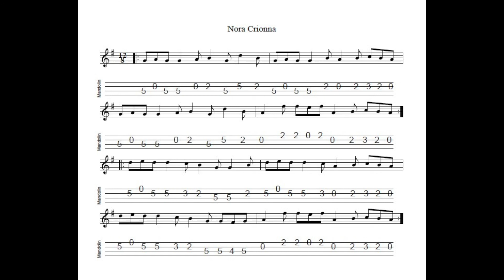Nora Crionna REVISITED - a slide in G Major tabbed for mandolin and played by Aidan Crossey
1 October 2021.  A slide which I learned from the playing of Gerry Harrington, Eoghan O Sullivan and Paul de Grace from their album The Smoky Chimney.  An absolutely classic collection of tunes played wonderfully well.

Notated, tabbed for mandolin and played on his Eastman MD304 mandolin (original website sound file with the background noise cleaned up), and separately on his G&O #34 mandolin and his Ashbury AT-40 tenor guitar by Aidan Crossey.  More on this and many other tunes from the Irish musical tradition - follow the link to "learn some tunes".